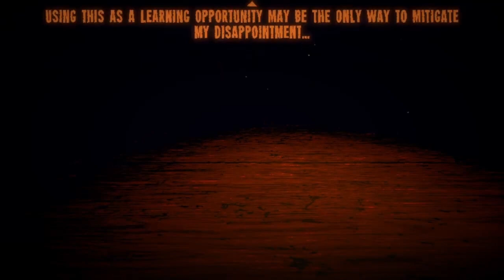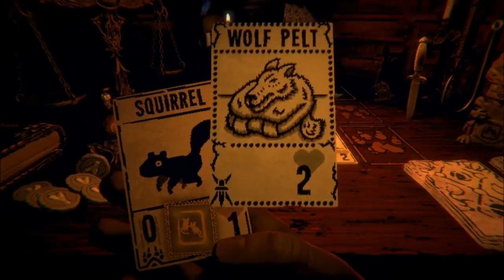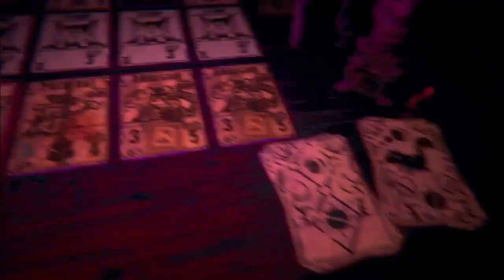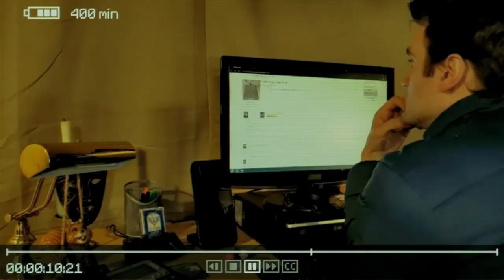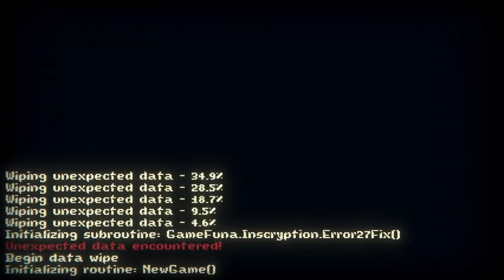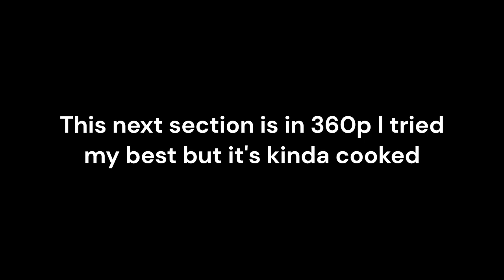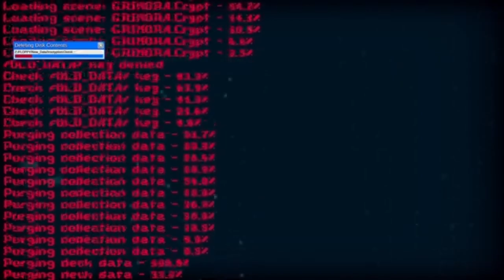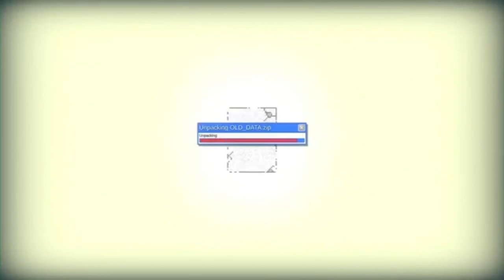The Inscryption Saga Redux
If "never let them know your next move" was a game. Honestly one of my favorite games I have played in recent history. This was a 3 video series that I have re edited down to one video. I will be playing the prequel to this game soon, so it was cool to see the events of this game again before I record that.